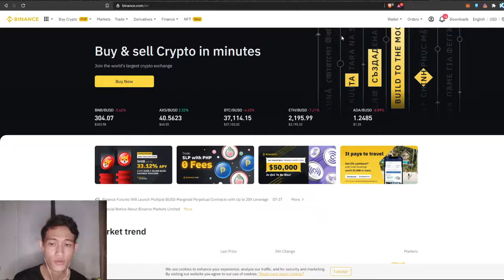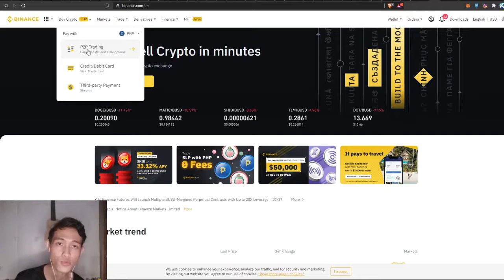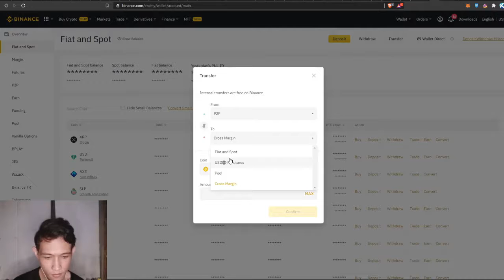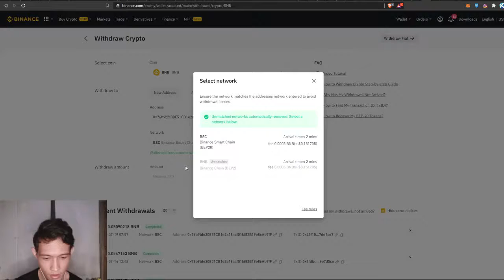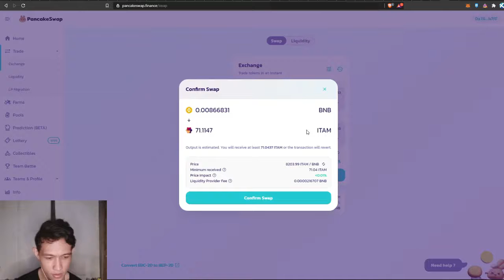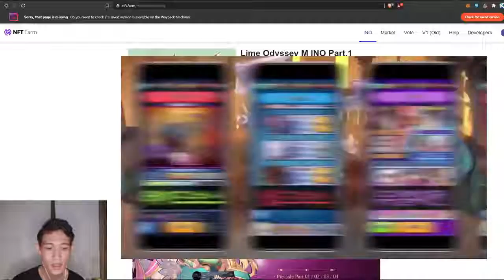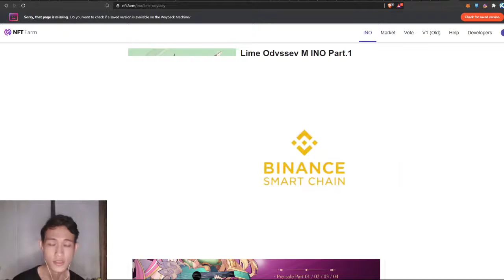PAANO BUMILI NG ITAM? | HOW TO BUY ITAM TOKEN? | LIME ODYSSEY | ITAM NETWORK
Binance
Metamask
Pancakeswap

New Upcoming Play 2 Earn Games to be released.

ITAM is a blockchain gaming platform that utilizes blockchain technology to give true ownership of digital
assets to users. As a service provider, we believe that it is important to give users the choice of which
blockchain protocol they would like to store their hard-earned digital assets and achievements.

BE UPDATED TO PARTICIPATE IN THE PRE-SALE OF THE GAME JOIN HERE:
ITAM TELEGRAM:

Contract Address: 0x04c747b40be4d535fc83d09939fb0f626f32800b

pancakeswap.finance

CREATE BINANCE ACCOUNT:
Kung wala ka pang exchanger pang palit ng slp or axs register na kayo dito may additional bonus 10% ka kada palit mo.

LET'S SUPPORT ITAM GAMES COMPANY